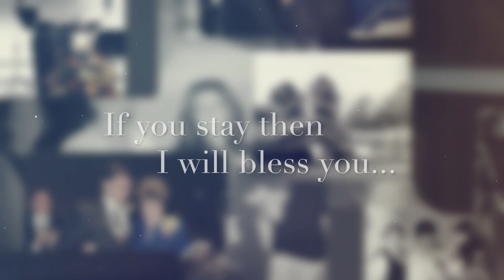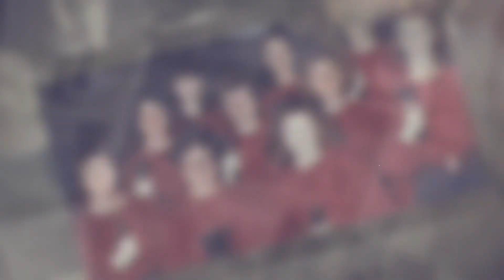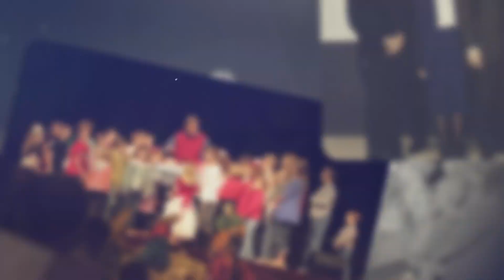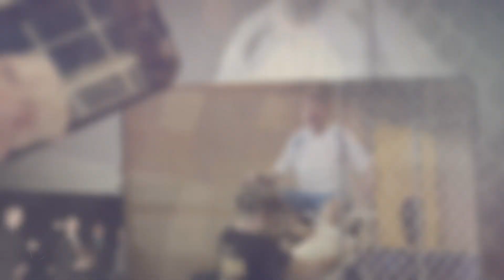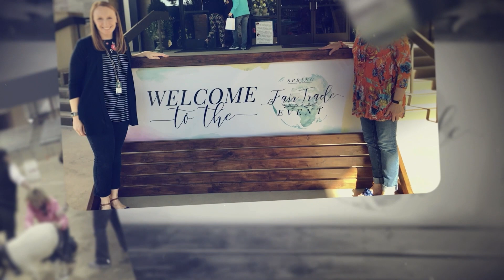Celebrating 50 Years - Sunday Morning Oct 30